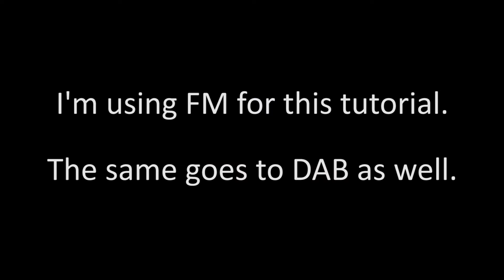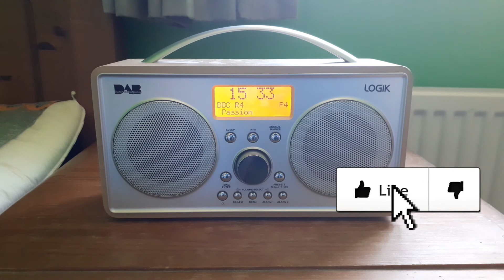How to Set a Radio Preset on a LOGIK DAB Radio (L55DAB15)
This tutorial will show you how to set a radio preset on a LOGIK L55DAB15 DAB Radio.

This might be useful if you want to save your favourite radio station.

End Screen Music:
Moby - Lift Me Up (Instrumental)